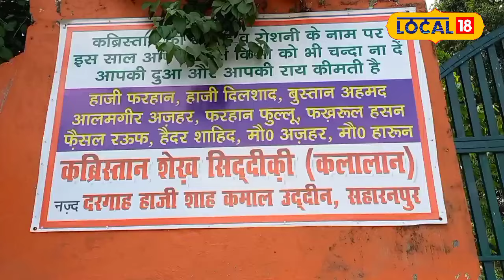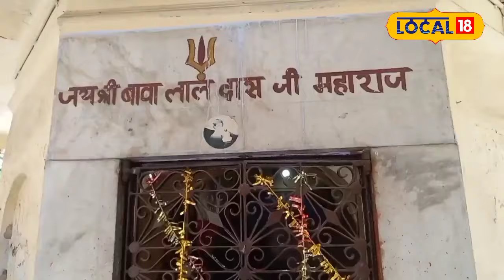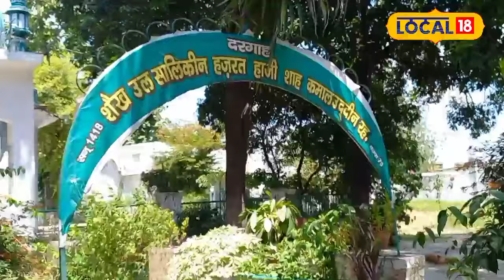बाबा लाल दास की गंगा और हाजी शाह कमाल की दोस्ती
The stories of friendship between Baba Lal Das and Haji Shah Kamal are famous all over the country. Baba Lal Das and Haji Shah Kamal had a close friendship. Ganga came from Haridwar to Saharanpur after being pleased with Baba Lal Das. The city of Saharanpur has kept the legacy of deep friendship of Baba Lal Das and Haji Shah Kamal as a heritage till date.

बाबा लाल दास और हाजी शाह कमाल की दोस्ती के किस्से देश भर में मशहूर हैं. बाबा लाल दास और हाजी शाह कमाल की गहरी मित्रता थी. बाबा लाल दास से प्रसन्न होकर हरिद्वार से सहारनपुर चली आई थी गंगा. सहारनपुर शहर बाबा लाल दास और हाजी शाह कमाल की गहरी मित्रता की विरासत को आज तक धरोहर के रूप में रखे हुए हैं.